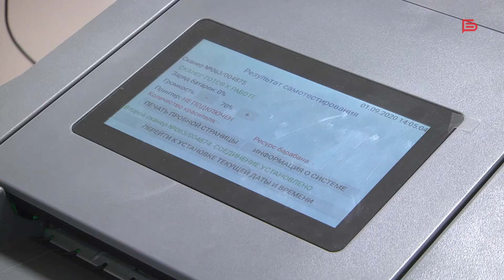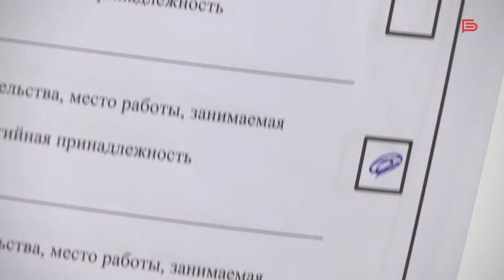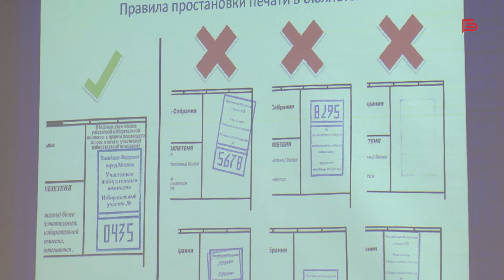В Белгороде идёт подготовка к единому дню голосования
На базе МБОУ №15 прошла презентация работы комплексов обработки избирательных бюллетеней КОИБ